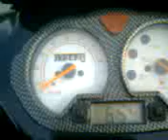przyśpiecha na cylindrze keewaya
cyl keeway mniejsze kanaly niz w serii= muł nie polecam tych cylów